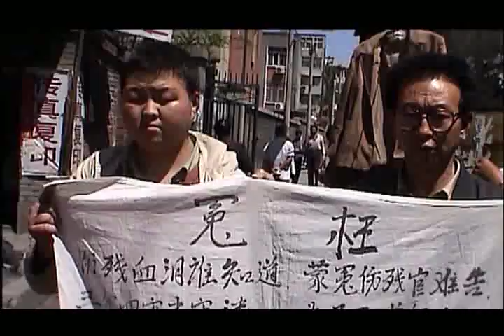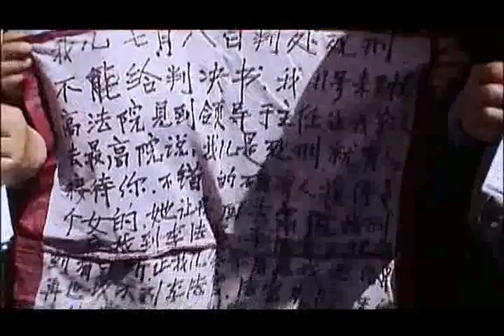China From The Inside - Freedom and Justice - 6/7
Episode 4 - "Freedom and Justice" - from the PBS documentary series "China From The Inside." This is the only episode of the series I have uploaded to YouTube but the other episodes can be found at:

China is rapidly becoming a world power, but much of the country and its people remain hidden to those outside its borders. "China  From the Inside" includes visits to temples in Tibet, border areas of Muslim Xinjiang, Communist Party meetings, a village election, court rooms, newspaper offices, a women's labor camp, and a country wedding. From these domains, viewers observe the difficulties of navigating politics and culture in this vast country. In only four hours, viewers will be able to discern a China that few outside the country ever glimpse, a country of 1.3 billion people undergoing extraordinary growth while facing prodigious obstacles.

Episode 4 - "Freedom and Justice"

How free are the Chinese people? How free to worship as they please? To learn the truth from the media? To hear the truth from the Communist Party and the government? How can people with a grievance negotiate with the state?

Filmed in Tibetan temples, newspaper offices, and a labor camp, this final episode asks: what are the limits of freedom - and the threats to stability?

Written, produced, and directed by Jonathan Lewis